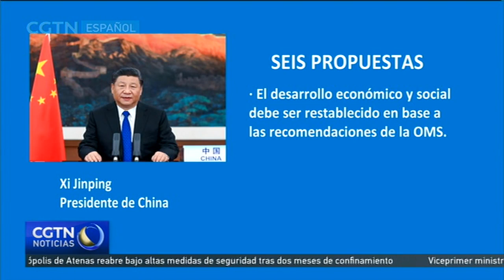China promete 2.000 millones de dólares en respuesta a la pandemia global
La Asamblea Mundial de la Salud, el principal órgano decisorio de la Organización Mundial de la Salud, inauguró la primera asamblea virtual de su historia. El presidente chino, Xi Jinping, pronunció un discurso en la ceremonia de apertura a través de un video. Xi llamó a la OMS a continuar su buena labor a la hora de liderar los esfuerzos contra la COVID-19. Asimismo, prometió que China mantendrá su cooperación, su transparencia y su apoyo en la respuesta a la pandemia.